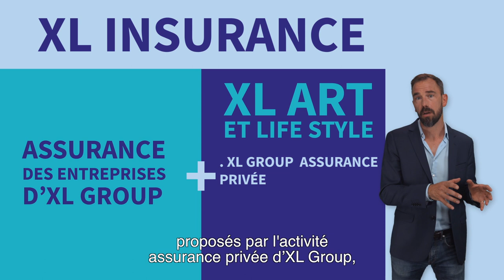AXA XL - INTEGRATION VF